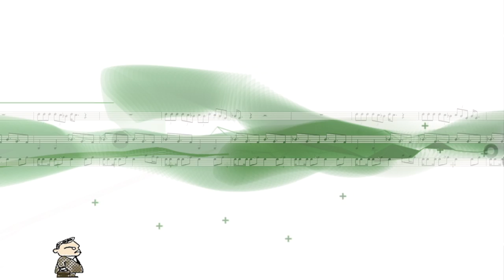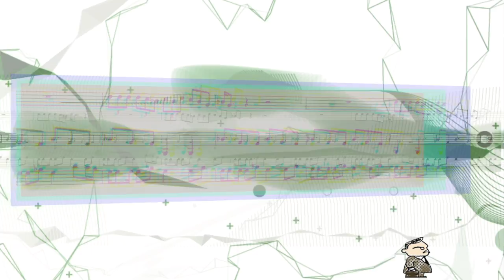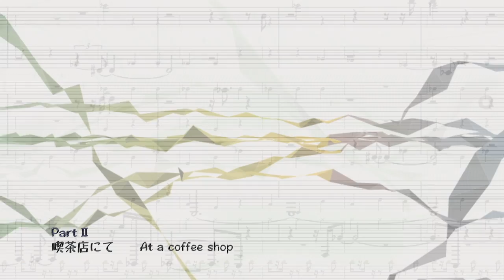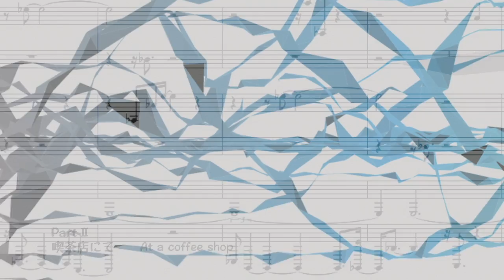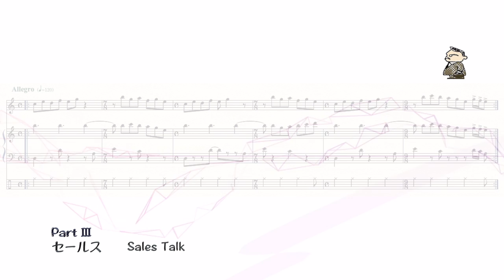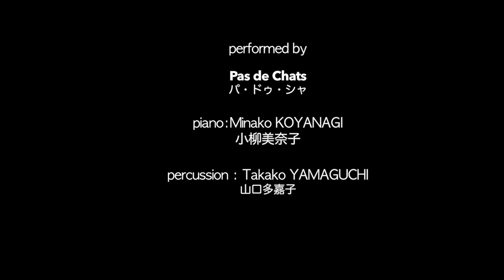Takashi YOSHIMATSU : Garden of Mr.Trauma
トラウマ氏の庭
for piano,percussion & electric sound (with vocaloid)
based on Monodrama "A Day of Mr.Trauma"